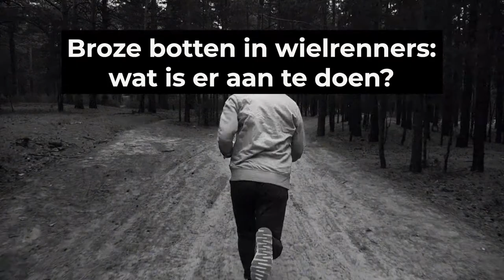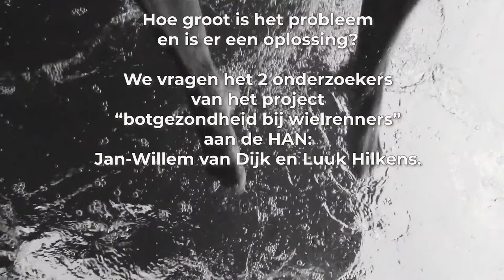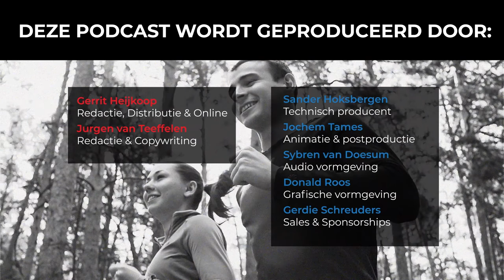#112 Broze botten in wielrenners: hoe groot is het risico en wat is er aan te doen?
Dit is de 112e aflevering van de Slimmer Presteren Podcast, over sport, onderzoek en innovatie. In deze aflevering hebben Gerrit en Jurgen het over "Broze botten in wielrenners: hoe groot is het risico en wat is er aan te doen?"

INLEIDING:
Fietsen is hartstikke gezond voor je lichaam, maar helaas niet altijd voor je botten. Door het lange zitten op het zadel neemt de kans op botontkalking namelijk toe.

Hoe groot is het probleem van broze botten bij wielrenners, en is er een oplossing?

We vragen het 2 onderzoekers van het project “botgezondheid bij wielrenners” aan de HAN:  Jan-Willem van Dijk en Luuk Hilkens,

SHOWNOTES:
‘Viewpoint’ artikel van Van Dijk en Hilkens over het wel of niet behandelen van een te lage botdichtheid bij topwielrenners

Stukje dat Jurgen op Het is Koers schreef nadat hij zijn sleutelbeen had gebroken